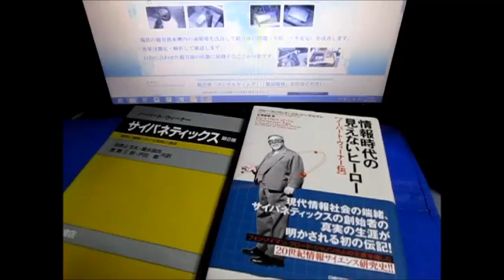超音波とサイバネティクス（流れの観察 the flow of the river）